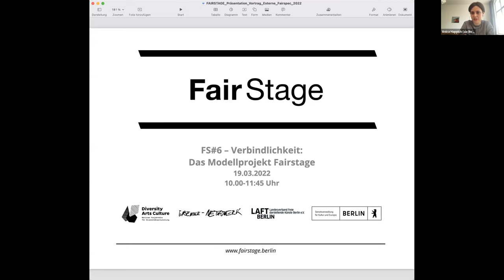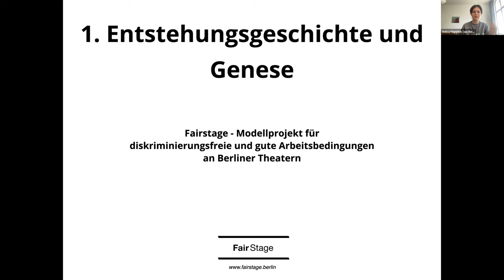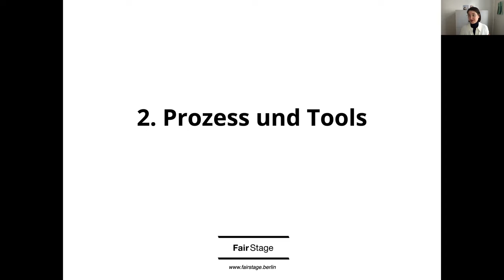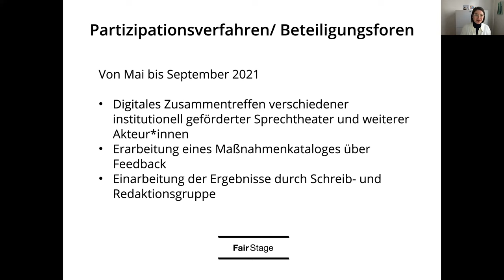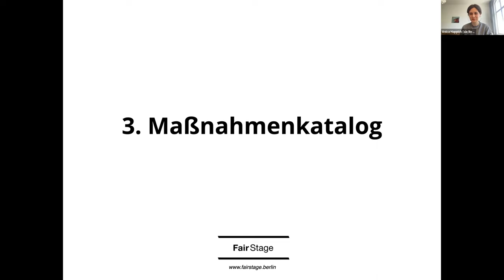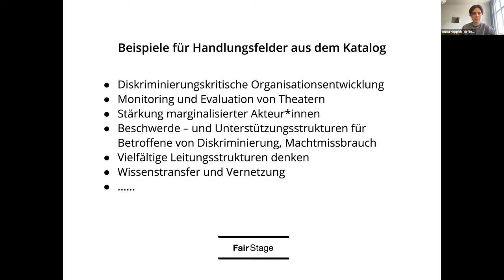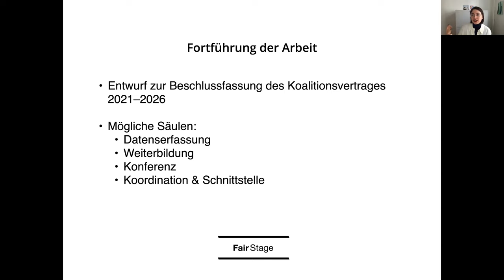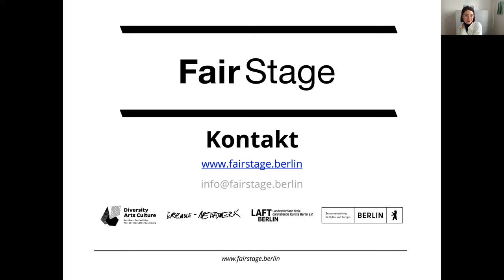FS#6 – Verbindlichkeit: Das Modellprojekt FAIRSTAGE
Für die sechste FAIRSPEC-Veranstaltung laden wir Fatima Çalışkan (Performing Arts Programm, Berlin) und Anica Happich (ensemble- netzwerk e.V., Deutschland) ein. Sie geben Einblick in das Modellprojekt FAIRSTAGE für diskriminierungsfreie und gute Arbeitsbedingungen an Berliner Sprechtheatern und stellen aktuelle Fragen und gemeinsame Strategien zur Diskussion. Wie können Initiativen wie FAIRSTAGE unterschiedliche Akteur*innen zusammenbringen? Welche Tools können wir gemeinsam entwickeln, um Verbindlichkeit zu schaffen für den FAIRSPEC-Kodex?